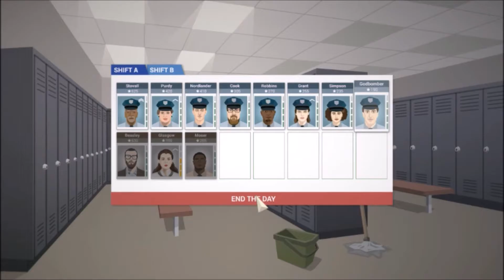Let's Play - This Is The Police - Episode 11 [Paul Cook Sucks]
...and his voice is hyper-offensive and for that I can only apologise.